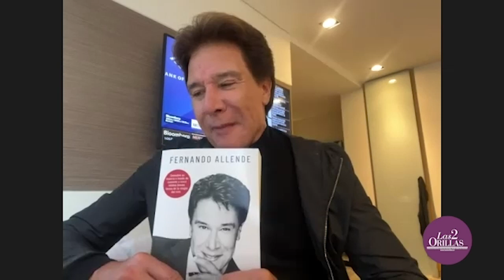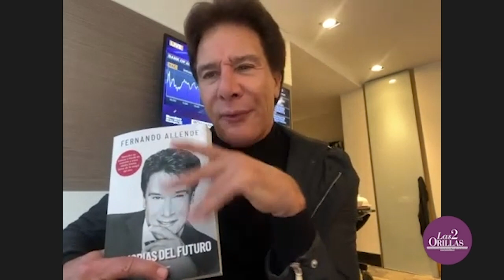¿Qué paso con el galán mexicano Fernando Allende?